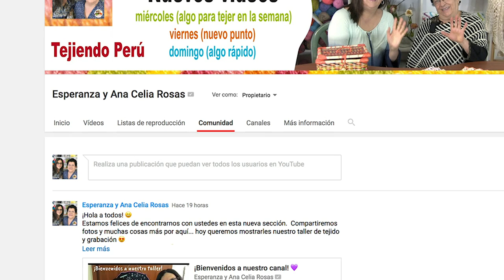Plumas de Pavo real REVERSIBLES a crochet y macramé / English subtitles: Peacock feathers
Un mix de técnicas: usamos el crochet para tejer el ojo y centro de la pluma y el macramé para poner la hebras 🤣
Usen solo hilo de algodón para hacerlas 😉
El cardador lo pueden encontrar en tiendas para mascotas... sirve para quitar los pelos 😄
Estas plumas quedarán lindas en los atrapa sueños, como marcador de libro, souvenir de bodas, quinceañeros, etc.
Visita nuestra página web Tejiendo Perú y encontrarán muchos tutoriales más